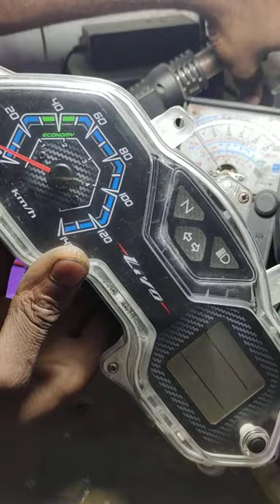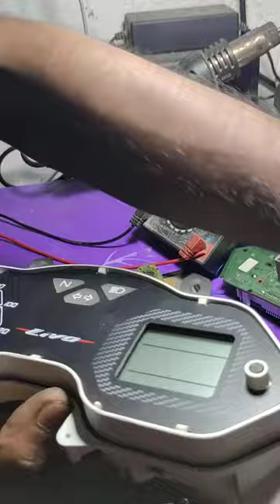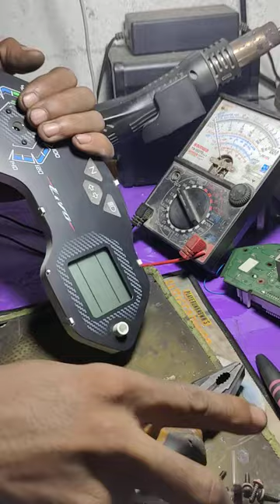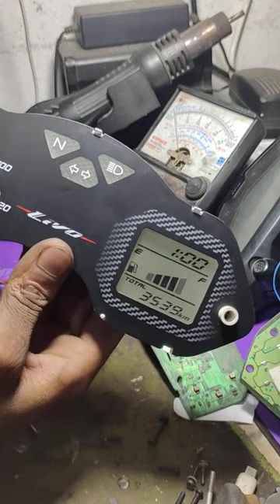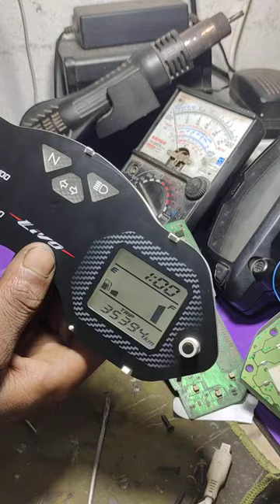How to repair Honda livo digital meter